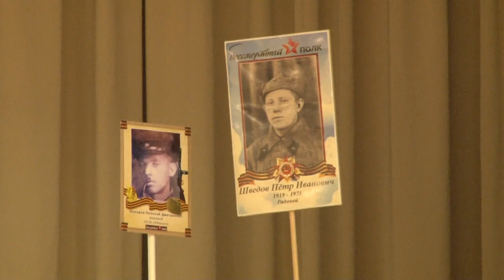Конкурс патриотической песни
Финальный этап конкурса Патриотической песни прошёл в школе №17. Выбрать победителей стало непростой задачей для жюри.